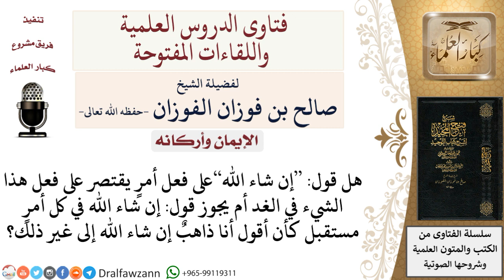هل قول إن شاء الله يكون على فعلٍ في الغد أم في كل أمرٍ مستقبل؟ لمعالي الشيخ صالح الفوزان